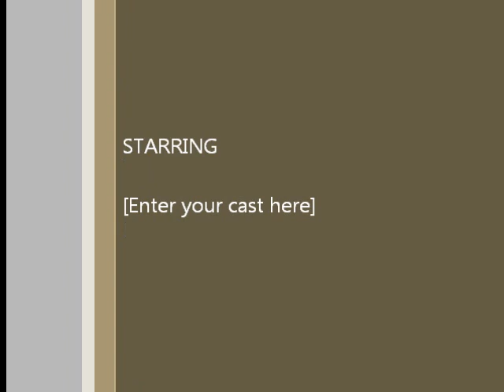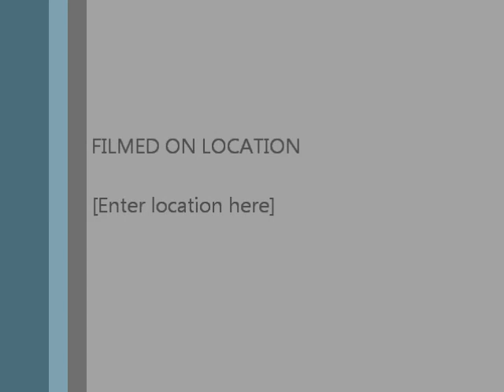ferry02152011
larkspur-sf ferry